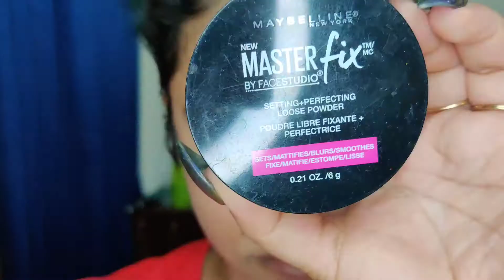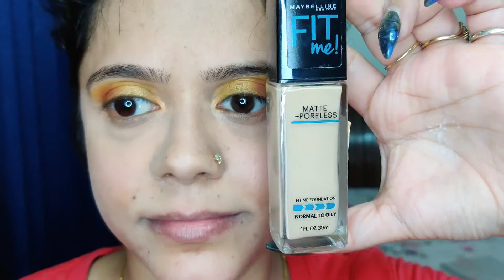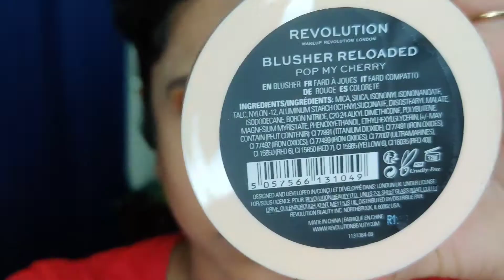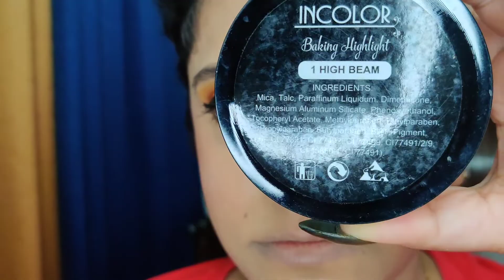Orange and yellow eye makeup| Makeup Revolution Max Reloaded palettes- Monster Mattes and Dream Big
❤️Eyes-
Base- @makeuprevolution Conceal and define in C1

Eye shadow- Shade number 15, 26 and 35 from @makeuprevolution 'Dream Big' and shade number 3, 30 and 33 from 'Monster Matte' collection.

Eyeliner- @reachedmars Glitter Eyeliner 02.

Eye pencil- @swissbeautycosmetics
Intense gel Kajal in Pearly white.

Mascara- @minisoindia Mini Poni 03 Black

Eyebrows- @missclairecosmetic  eye shadow palette 03

❤️Face-
Base- @urbancolormodicare Fruit of the Earth Fairness gel with liquorice and Aloe vera, it has a SFP of 14.  Used the primer  ultimate radiance primer from the same company.

Foundation- One pump of Super stay  in '220 Natural Biege' and two pumps of Fit me '128 Warm Nude' by @maybelline.india . Mixed the foundations and applied using a makeup brush and then pressed using beauty blender.

Concealer- '25 Medium' again from Maybelline India's Fit me range.

Contour- Used @insightcosmetic 2X Cover Master concealer in '05 Rich Tan'

Lipstick- @soultree.in 'Deep Blush'

Highlighter- Baking Highlight '1 High Beam' by @incolorcosmetics

Blusher- Pop my Cherry @makeuprevolutionindia

Setting spray- Ultimepro makeup Fixer by @facescanada

Musician: Jef